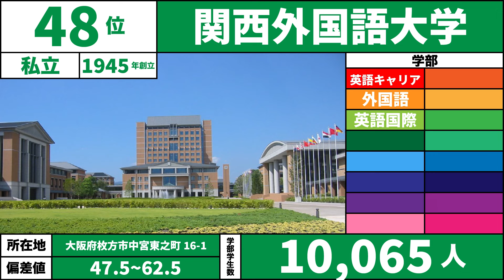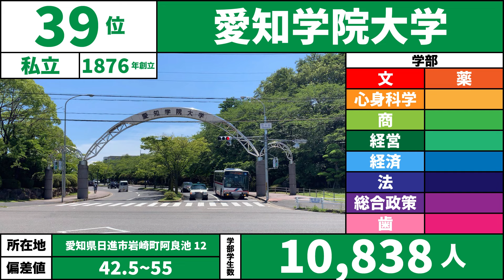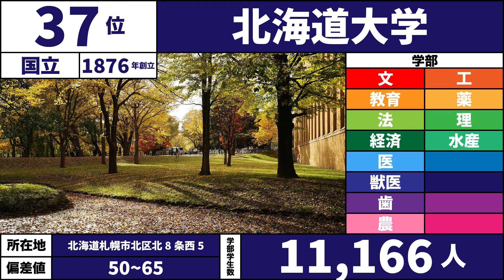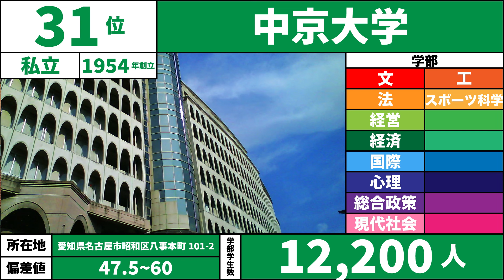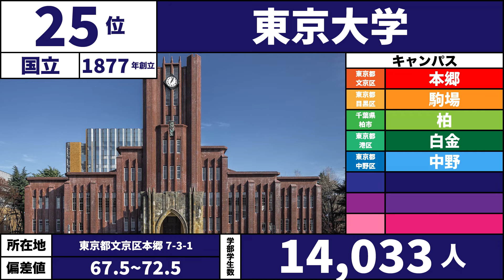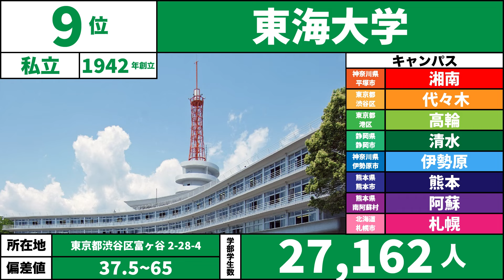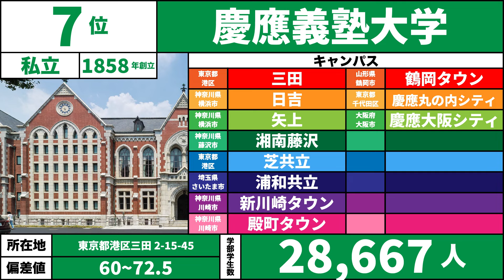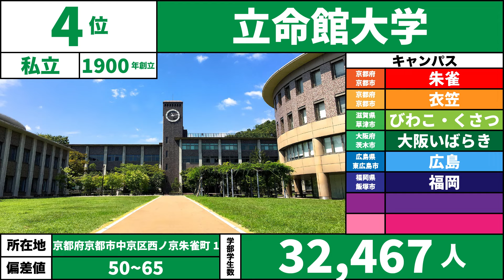【マンモス校】日本一学生数が多い大学はどこ？【大学】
【お願い】

【BGM】
・DOVA-SYNNDROME（しゃろう様、SHUNTA様、Flehmann様、佐藤ケイスケ様等）

地理　おもしろ地理　雑学